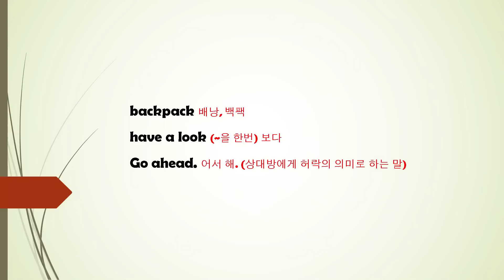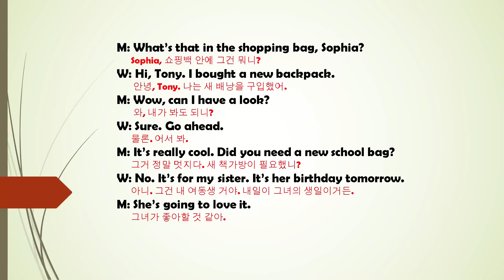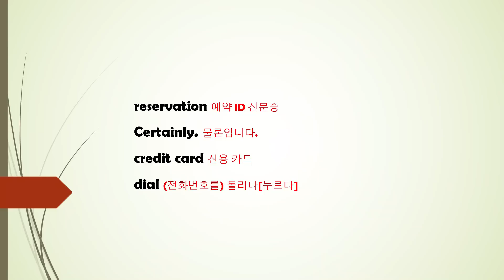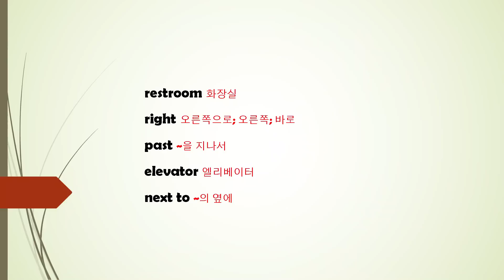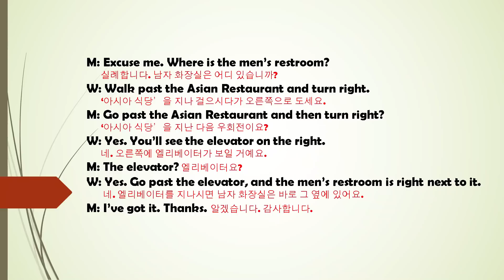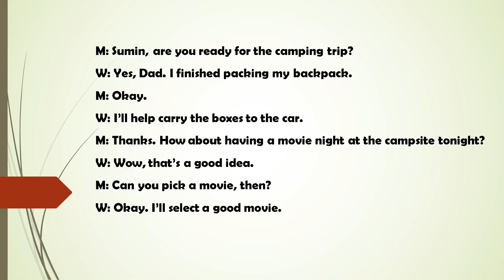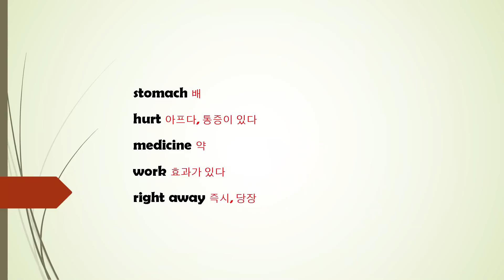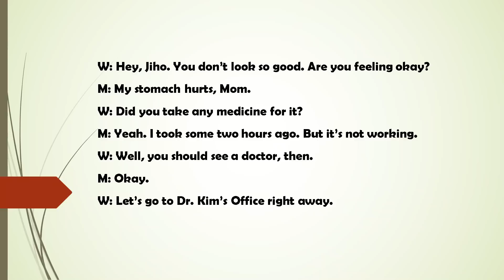매일 10분 왕초보 영어 듣기 연습_3회(그냥 듣기만 하세요)